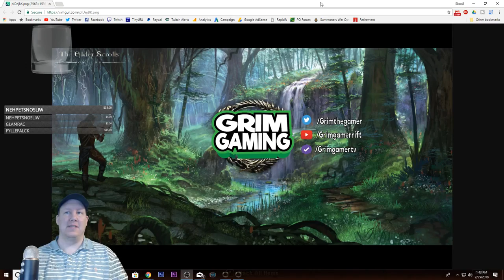Elder Scrolls Online ✪ Dungeons and Pledges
The award-winning fantasy role-playing series, The Elder Scrolls goes online – no game subscription required. Experience this multiplayer role-playing game on your own or together with your friends, guild mates, and thousands of alliance members. Explore dangerous caves and dungeons in Skyrim, or craft quality goods to sell in the city of Daggerfall. Embark upon adventurous quests across Tamriel and engage in massive player versus player battles, or spend your days at the nearest fishing hole or reading one of many books of lore. The choices are yours in the persistent world of The Elder Scrolls Online: Tamriel Unlimited.

Key Features:
Purchase the game and enjoy your adventures without a monthly fee.

THE FIGHT FOR TAMRIEL BEGINS!
Three alliances vie for control of the Empire. As these powers battle for supremacy, darker forces move to destroy the world.

PLAY THE WAY YOU LIKE
Battle, craft, fish, steal, siege, or explore. The choice is yours to make in a persistent Elder Scrolls world.

A MULTIPLAYER RPG
Adventure alone, quest with friends, or join an army of thousands in epic PVP battles.

TELL YOUR OWN STORY
Discover the secrets of Tamriel as you quest to regain your lost soul and save the world from Oblivion.